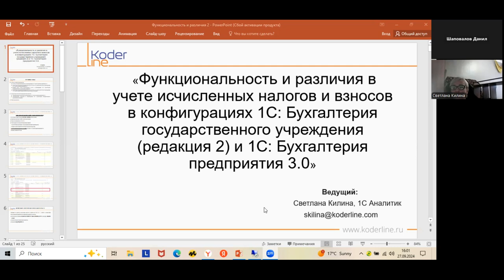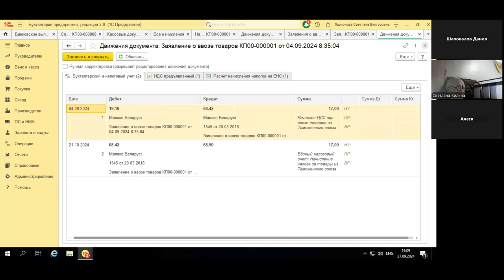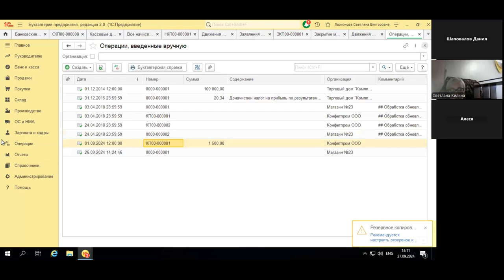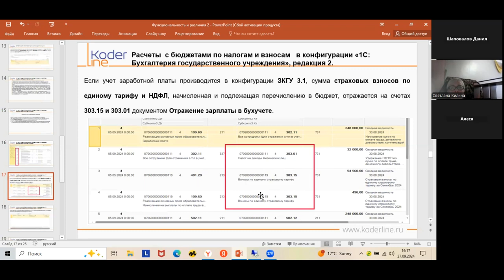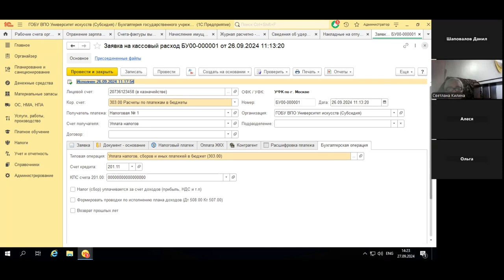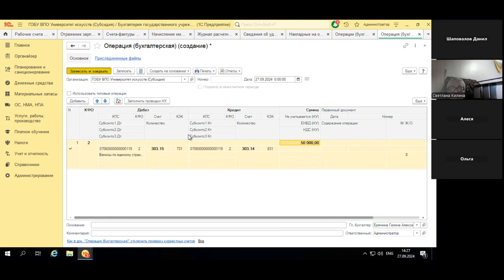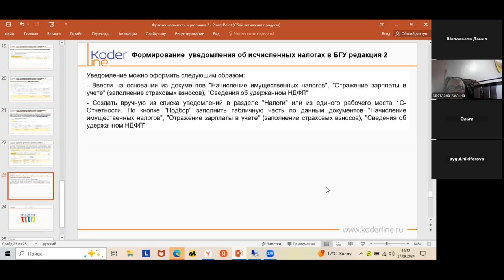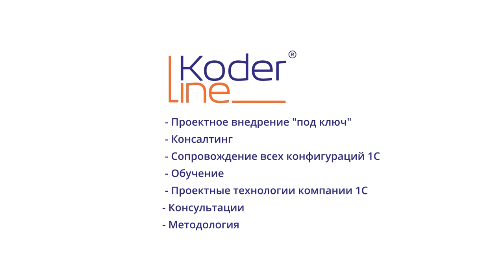Вебинар «Функциональность и различия в учете исчисленных налогов и взносов в 1С:БГУ 2 и 1C:БУХ 3.0»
Компания «Кодерлайн» провела вебинар «Функциональность и различия в учете исчисленных налогов и взносов в конфигурациях 1С:Бухгалтерия государственного учреждения (редакция 2) и 1С:Бухгалтерия предприятия 3.0»

Ведущая: СВЕТЛАНА КИЛИНА - аналитик 1С

Целевая аудитория
бухгалтера учреждений любой формы собственности

Описание
Конфигурация «Бухгалтерия государственного учреждения», редакция 2 обеспечивает автоматизацию бухгалтерского учета государственных (муниципальных) учреждений, состоящих на самостоятельном балансе. В свою очередь, программный продукт «1С: Бухгалтерия 3.0» предназначен для автоматизации учета в соответствии с действующим законодательством Российской Федерации в коммерческой организации, применяющей хозрасчетный план счетов бухгалтерского учета. В чем же различие эти продуктов?

На нашем вебинаре мы рассмотрим типовой функционал работы этих конфигураций по формированию «Уведомления об исчисленных налогах и платежах», различие счетов учета налогов и взносов в организациях разных форм собственности, различия формирования в бухгалтерском учете отражения операций по налогам и взносам.

Программа
1.  Счета учета налогов и взносов
1.1.  План счетов бухгалтерского учета в конфигурации «1С: Бухгалтерия предприятия 3.0»;
1.2.  Единый план счетов бухгалтерского учета в конфигурации «1С: Бухгалтерия государственного учреждения» редакция 2.
2.  Формирование документа «Отражение удержанного НДФЛ в бухучете».
3.  Уведомление об исчисленных налогах и взносах:
3.1.  Формирование документа в конфигурации «1С: Бухгалтерия предприятия 3.0»;
3.2.  Формирование документа в конфигурации «1С: Бухгалтерия государственного учреждения» редакция 2.